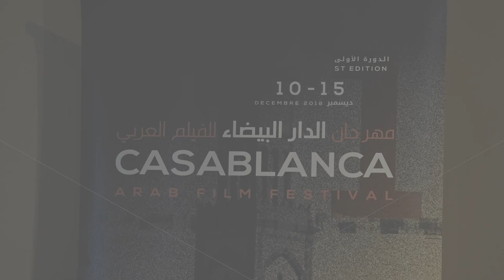مهرجان الدارالبيضاء يجمع صناع السينما لمناقشة مصير الفيلم العربي